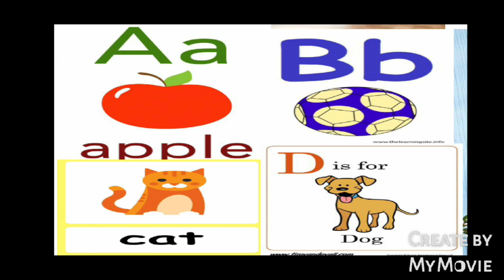A - Z Indian freedom fighters. ಈ ಪುಟಾಣಿ ಮಕ್ಕಳ ವೀಡಿಯೋವನ್ನು ಕೊನೆವರೆಗೂ ನೋಡಿರಿ.